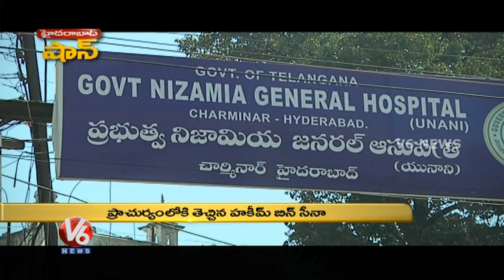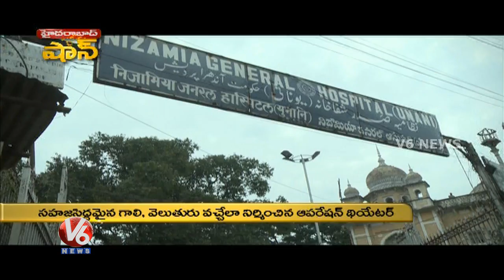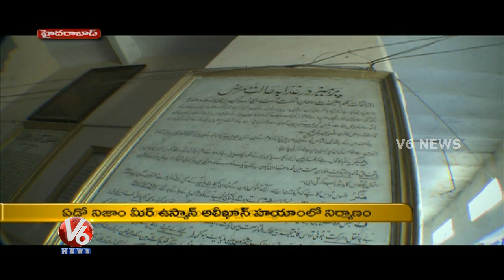Hyderabad Shaan - History of Nizamia General Hospital (Unani Hospital) (17-01-2015)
Government Nizamia General Hospital popularly known as Unani Hospital is a public hospital located in Hyderabad. It is established during the reign of Nizam located near the historic Charminar.